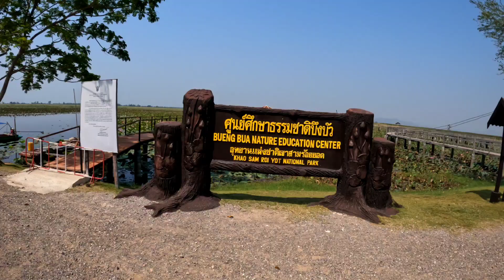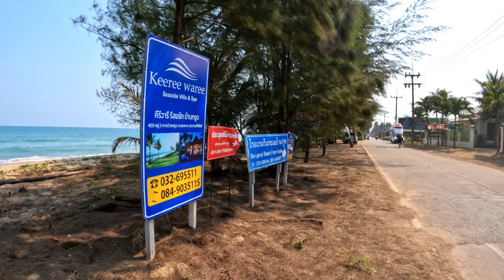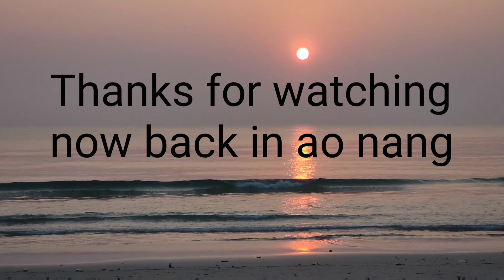It was at this point I realised.......